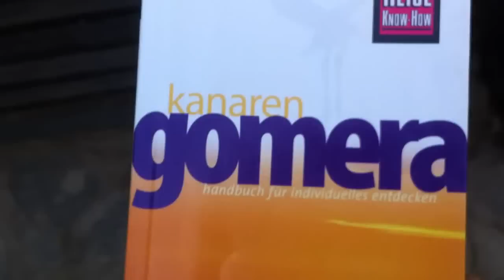Hotel Gomera | Ferienwohnung Valle Gran Rey | Hotelempfehlung la Gomera | Gomera Hoteltipp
Ein echter Geheimtipp für Gomera: Der Hoteltipp direkt in Playa von Valle Gran Rey auf La Gomera ist eine wunderschöne tropische Anlage mit Hotelzimmern, Ferienwohnungen und Ferienappertements. Das Hotel heißt Jardin Tropical!

Zur Lage der Appartements auf Gomera:
Das Valle Gran Rey ist mit der sonnensicherste Ort auf den Kanaren. Anders als das nördliche Hermigua (hier ist ein deutlich feuchteres und regenreicheres Klima) ist der Himmel über dem Valle Gran Rey so gut wie immer blau. Die Ferienanlage liegt im Ortsteil La Playa von Valle Gran Rey - der Fußweg von den Appartements zum Strand beträgt gerade mal 1-2 Minuten.

Zur den Ferienwohnungen / Appartements:
Jedes Appartement ist unterschiedlich - von kleinen Zimmern bis hin zur 2-stöckingen Wohnung: Wir konnten einige der Unterkünfte ansehen und wirklich jede war mit viel Liebe zum Detail eingerichtet.

Noch Fragen zum Thema
Hotel La Gomera
Valle Gran Rey Ferienwohnung
Hoteltipp Kanaren ?

Dann einfach unten ins Kommentarfeld schreiben :-)